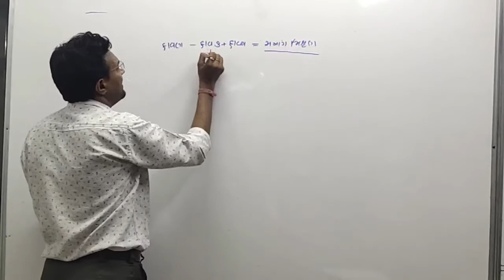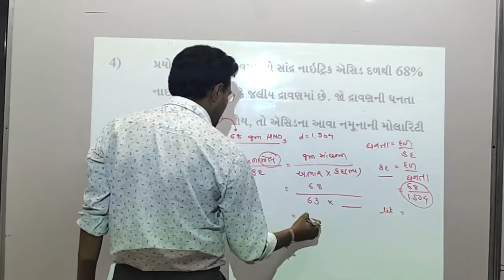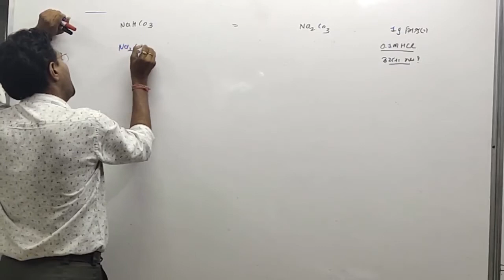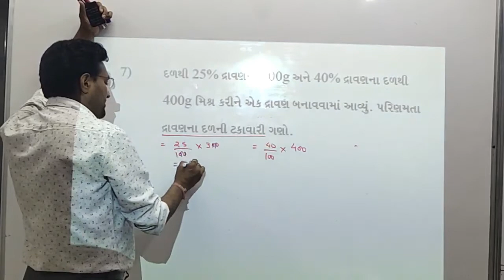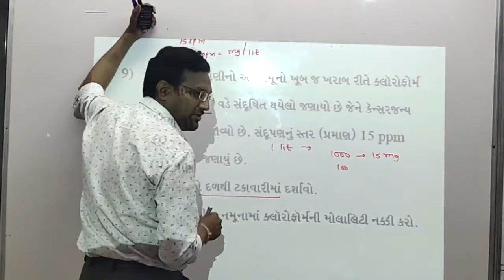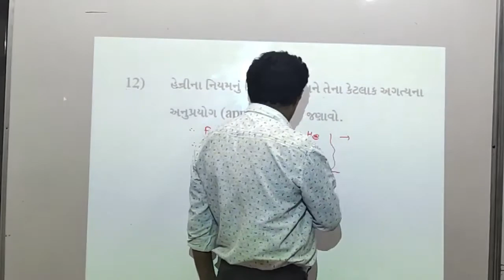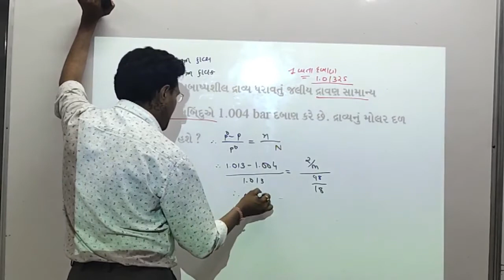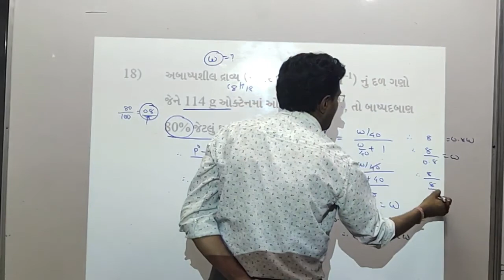ch - 2 દ્રાવાણો સ્વાધ્યાય BY JATIN SIR